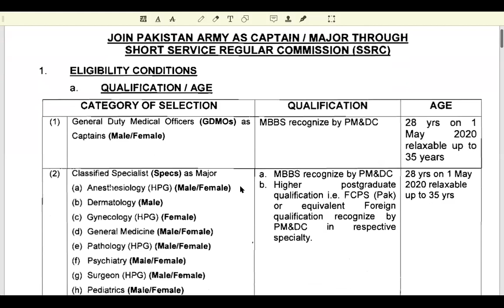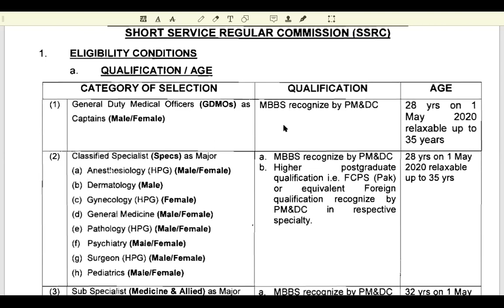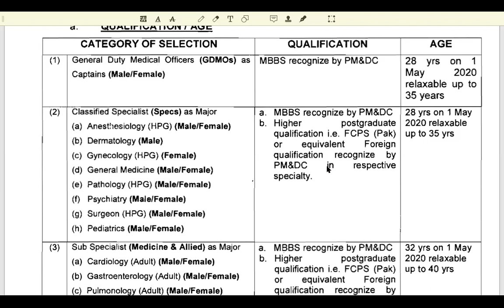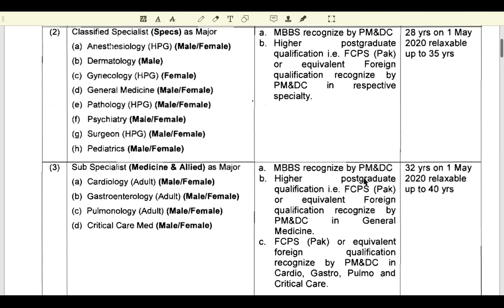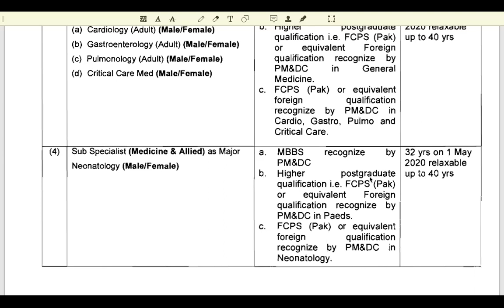ISSB Online Demo Lecture P-5 By Flt Lt Muhammad Shoaib Arshad General Duties Pilot of PAF.